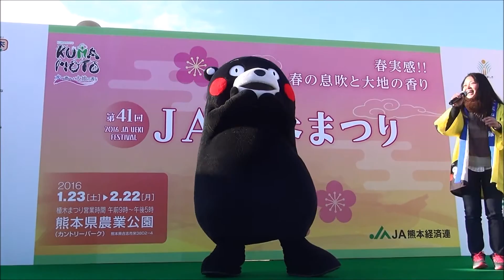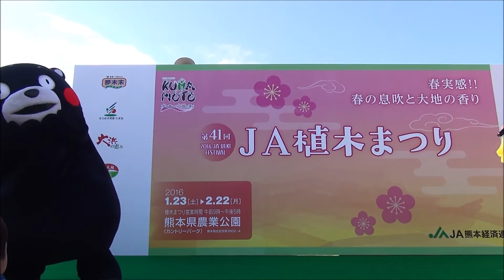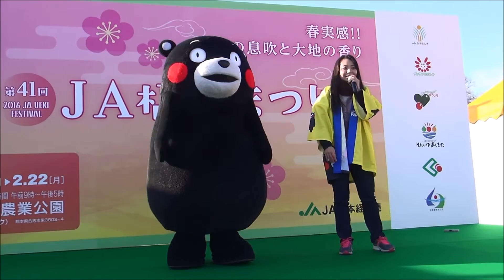H28(2016)1/23(土)①リルファ撮影班【モン活】第41回JA植木まつり(熊本県合志市)!!くまモン登場